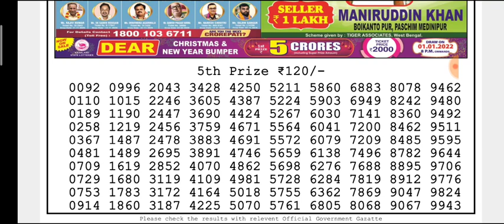🔴LIVE Flamingo Evening 8 p.m. Dear Nagaland State lottery 06/12/2021 Result Today